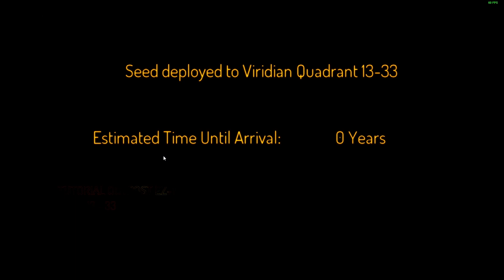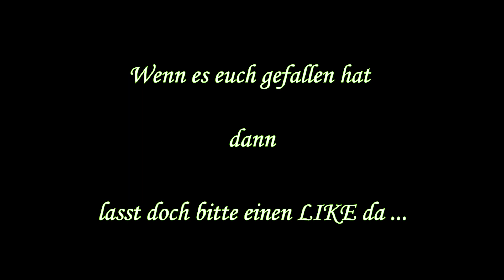WW #11 - SpaceBase DF9 [2/2]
Moin moin und herzlich Willkommen zu einer weiteren Folge Whatever Wednesday. Heute der zweite Teil von dem Angetested von SpaceBase DF9 und auch wenn es leider sehr schwer und gameplay technisch nicht ausgereift ist, da es im early access schon wieder eingestellt wurde, hoffe ich ihr habt etwas spaß beim zuschauen.